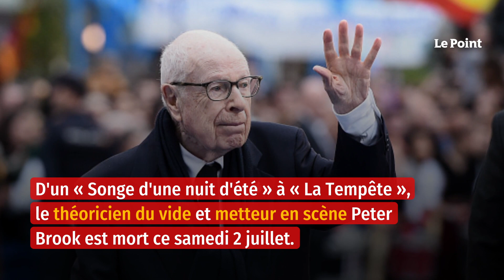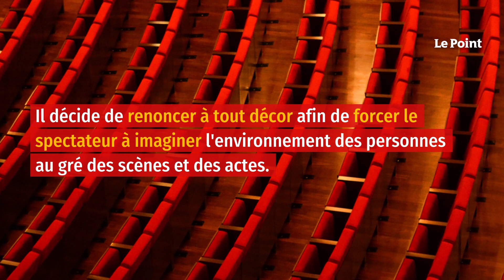Le metteur en scène britannique Peter Brook est mort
Connu pour avoir dirigé une série de pièces de Shakespeare, le ressortissant britannique était en France depuis les années 1970. Il avait 97 ans.D'un Songe d'une nuit d'été à La Tempête, le théoricien du vide et metteur en scène Peter Brook est mort ce samedi 2 juillet, annonce l'Agence France-Presse, confirmant une information du Monde. De nationalité britannique, il s'était installé depuis le milieu des années 1970 en France. Peter Brook, c'est également un théâtre, celui des Bouffes du Nord, dans le 10ᵉ arrondissement de Paris, qu'il dirigera durant de longues décennies avant de s'en éloigner en 2010. Né à Londres le 21 mars 1925, ce fils d'immigrés lituaniens juifs signe sa première mise en scène à 17 ans.